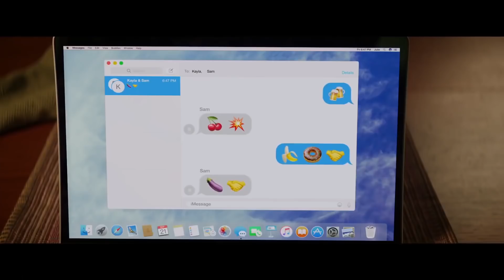John Cena vs Teen Talk (Decoding Emojis w/ Blockers Cast)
Who wins in the battle of John Cena vs Teen Talk? We all do!
Roth Cornet sits down with the cast of Blockers (John Cena, Leslie Mann, and Ike Barinholtz) to try decoding emojis using fan questions.

Featuring: Roth Cornet

Produced by Max Dionne
Supervising Producer:  Warren Tessler
Production Coordinator:  Tina Choi

Post-Production Supervisor:  Gracie Hartmann
Post-Production Coordinator:  Carolyn Croce
Assistant Editor:  Emin Bassavand"